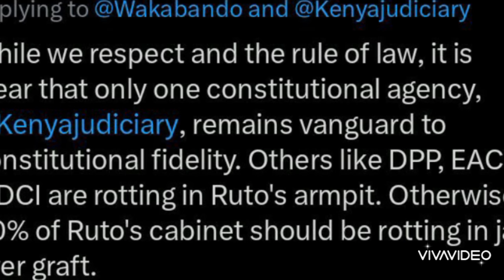KENYA NEWS NOW RUTO IS GOING TO BE OVERTHROWN BY KIKUYUS AS THIS DETAILS LEAK